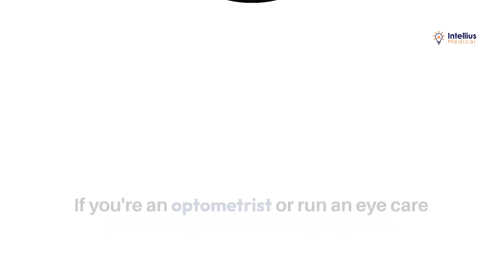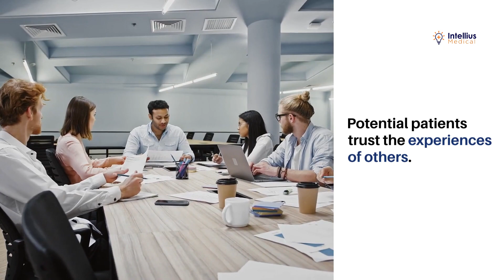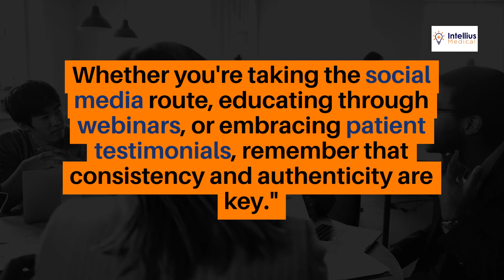Boost Your Optometry Practice with Innovative Marketing Ideas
In this informative video, we delve deep into Optometry Practices Marketing Ideas, providing you with actionable strategies to elevate your optometry practice to new heights. Whether you're a seasoned professional or just starting, these tips will help you stand out in the competitive optometry field.